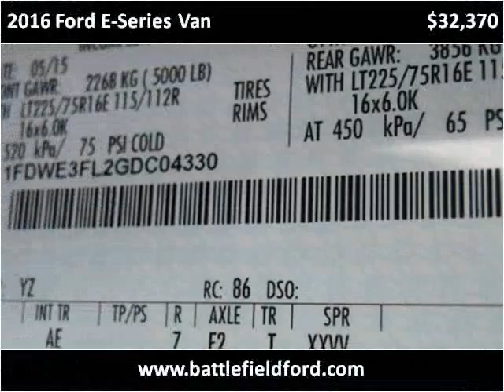2016 Ford E-Series Van New Cars Manassas VA